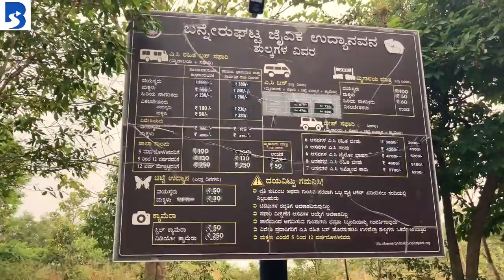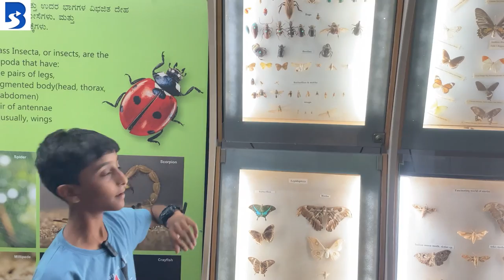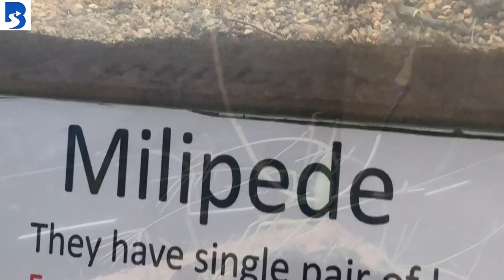Exploring Bangalore's incredible indoor butterfly park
Welcome to Bangalore's most enchanting destination - the indoor butterfly park! Join us on a mesmerizing journey as we explore the lush greenery and exotic flora that provides a perfect habitat for hundreds of butterfly species. Get up close and personal with these delicate creatures as they flutter around you, revealing their vibrant colors and unique patterns. Our expert guide will take you on a tour of the park, sharing fascinating insights into the life cycle and behavior of these fascinating insects. From the moment you step into this magical world, you'll be transported to a serene and peaceful realm of nature's beauty. Get ready to be captivated by the stunning sights and sounds of Bangalore's incredible indoor butterfly park